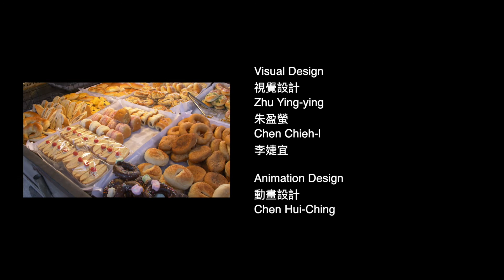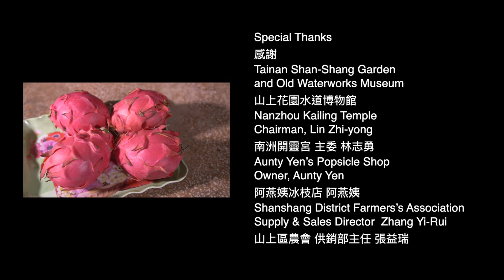《哈 臺南》第十二集 ：英語教室｜《Hot Tainan》EP12. HOT English Classroom